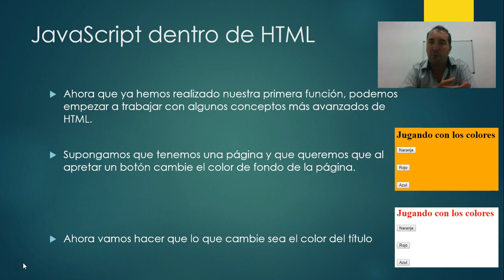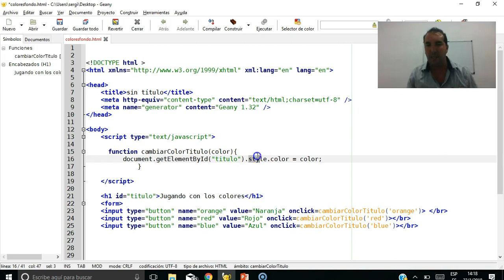Curso de JavaScript en el Aula- 4.3b Funciones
Curso creado para Laboratorios Digitales de Plan Ceibal